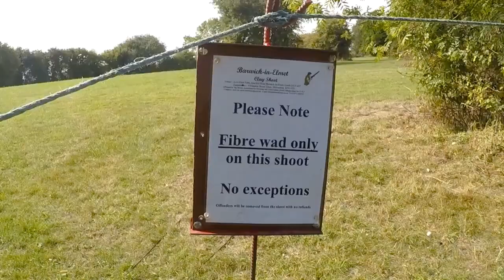Barwick Clay Shoot With Elliot Roberts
Great day shooting with Elliot Roberts @ Berwick in Elmet Clay Ground

Thanks Elliot for some great footage, be sure to check out Elliot's channel for more great shooting content